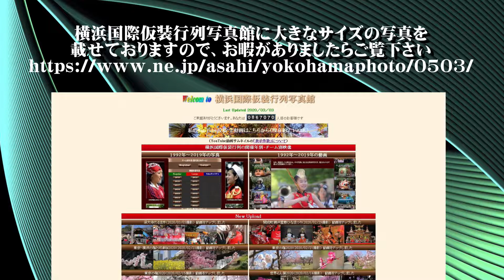20220520クラシックジャパンラリー2022 横浜 Y163【ＨＤ・原画４Ｋ】